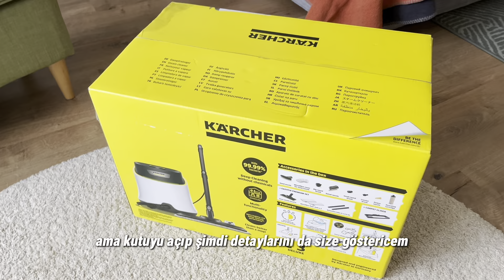Karcher Alacaklar ! Bilmeniz gereken detaylar videoda / reklam değildir.